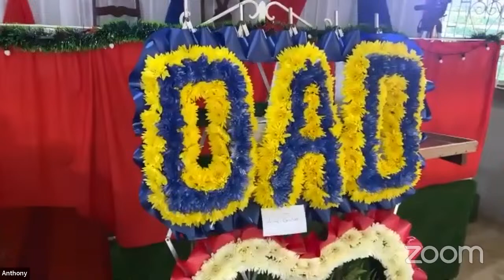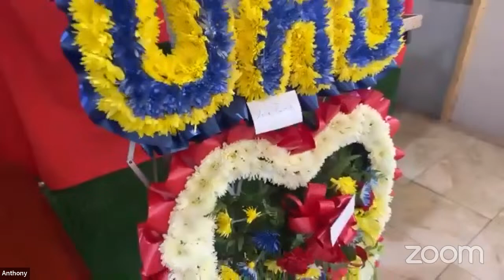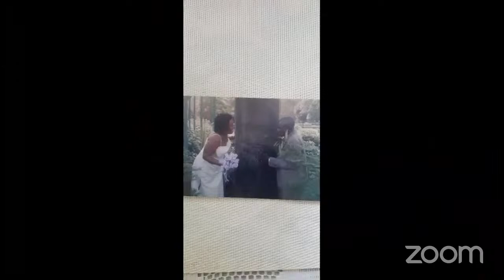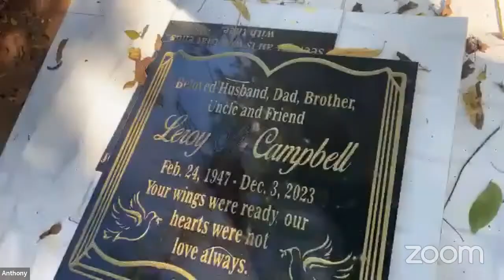Thanksgiving Service for the life of Leroy George Campbell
Thanksgiving Service
for the  life of
  Leroy George Campbell
Sunrise: February 24, 1947,
Sunset: December 3, 2023

AT THE
 Church of God of Prophecy
 Church Rd Bogwalk,
 St Catherine
JANUARY 20, 2023
at 10:00Am
Interment:
Treadways Cemetery